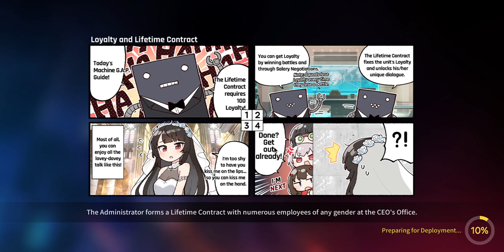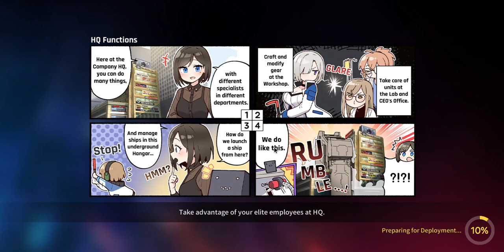COUNTER SIDE 23/02/2023:Jebaiting A.hori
Somehow theres still someone who took such obvious bait,tbh i was lucky that his normal horizon is not on his first hand and A.hori do turn around to perform her enhanced attack on those assmin instead of warden, and that mina pull is kinda scuffed, luckily she has been hit by my shield man so she do run back to them instead of deleting the ship, those taunt on hit by shield man is both a bless and a curse sometime